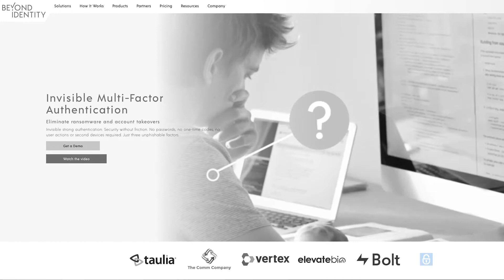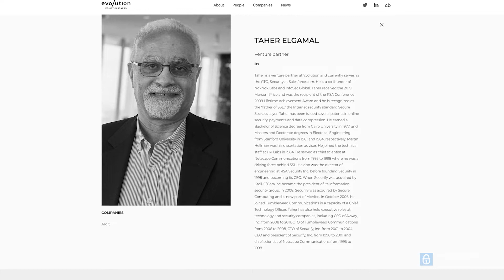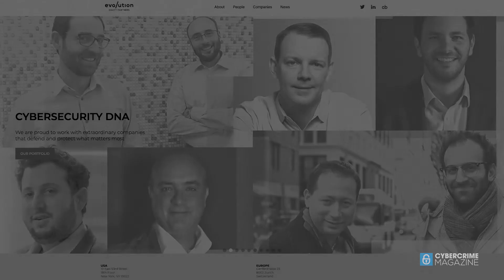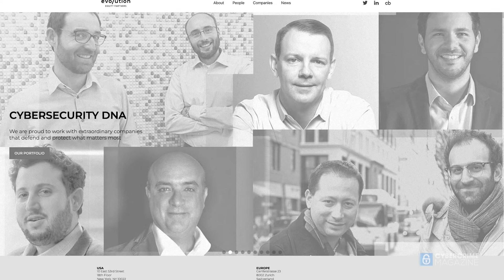Beyond Identity: Go Passwordless and Beyond. Invisible Multi-Factor Authentication.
Beyond Identity is the first and only company to provide passwordless identity management. The Beyond Identity team is composed of cybersecurity and identity management professionals who are passionate about restoring digital trust and building a fundamentally secure way to authenticate and authorize users while protecting privacy.

Produced by Cybercrime Magazine.